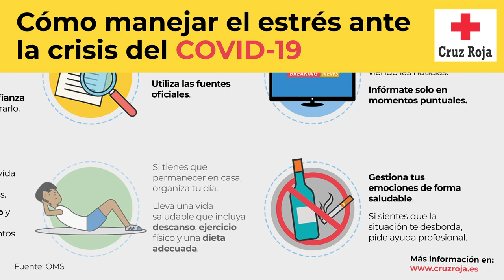Consejos para gestionar el estrés durante el confinamiento | Cruz Roja RESPONDE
Ante una situación de crisis es normal sentir confusión, miedo, y otras emociones. Desde aquí te ayudamos a manejar el estrés ante la crisis del coronavirus.